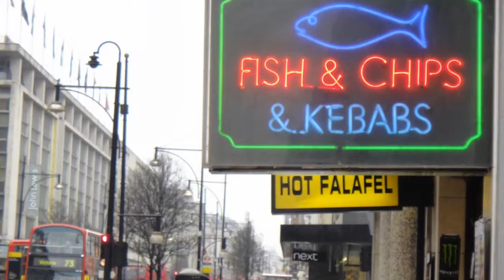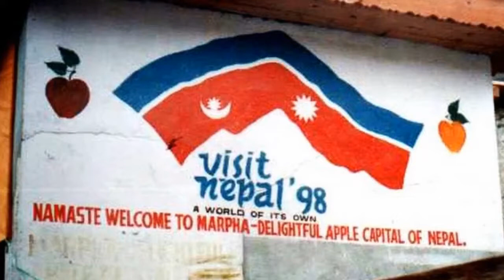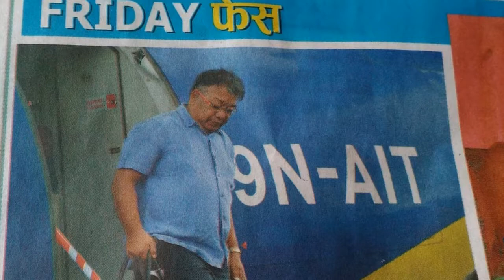Karna Sakya's Book Khoj 12 Budheskaal ko honeymoon KPT कसको